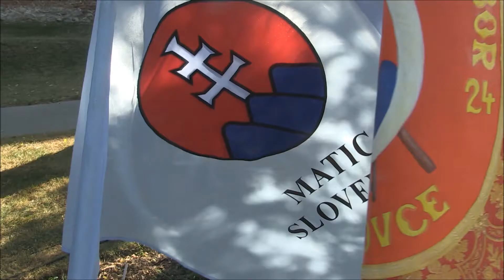Matica ovládla Trnavu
Pozrite si reportáž z Národných matičných slávností, ktoré sa začali 7. septembra 2017 v Trnave